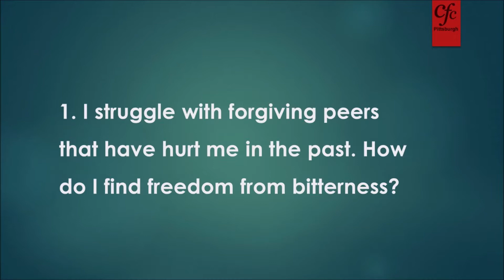Q&A – Bro. Sandeep Poonen – 1. Struggle With Forgiveness